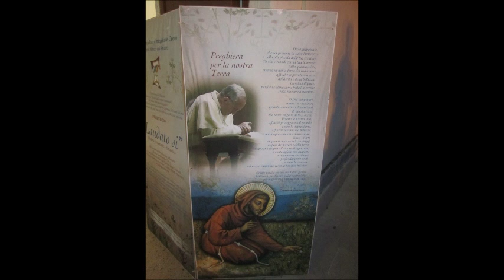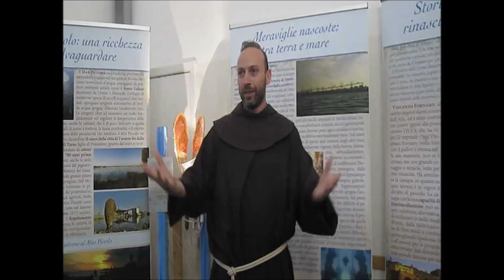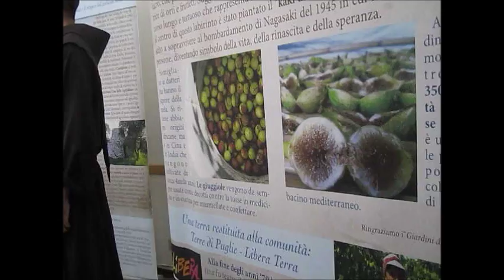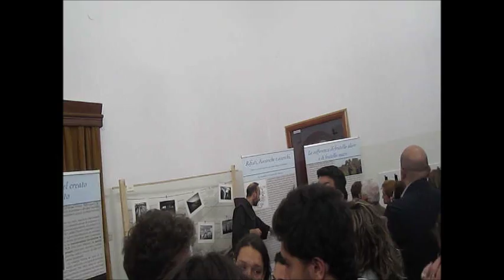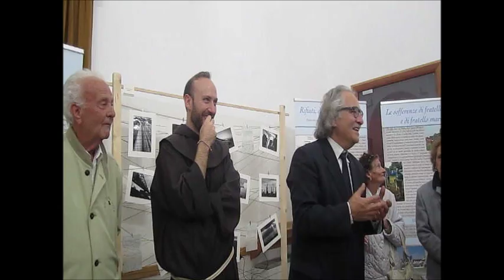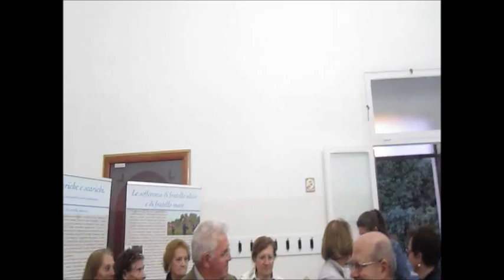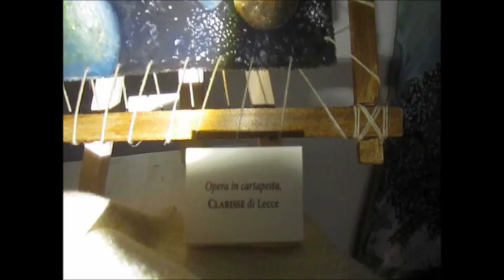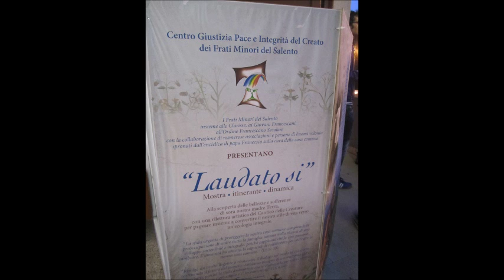FCRM160530 PZ PA AS LAUDATO SI Mostra Itinerante Dinamica 30 Mag 2016 Padri Zecca & Antonio Mariggi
Si è Inaugurata questa sera alle 19,30 ,
presso la Sala S. Egidio della
Parrocchia CRISTO RE di Martina Franca
la Mostra Itinerante  Dinamica
“ Laudato Si “
Che vuol essere attuazione pratica della
Enciclica “ Laudato Si “ di Papa Francesco
La Presentazione è stata di Fra’ Francesco Zecca,
che ha curato l’Organizzazione della Mostra a nome del
Centro Giustizia Pace e Integrità del Creato
dei Frati Minori del Salento
Presente, Ospitante, Parroco Padre Antonio Mariggiò,
è intervenuto Antonio Scialpi
Assessore Deleghe: Diritto allo studio e Beni culturali,
in rappresentanza del Sindaco
e della Giunta della Città di Martina Franca.
Seguono Foto e Video